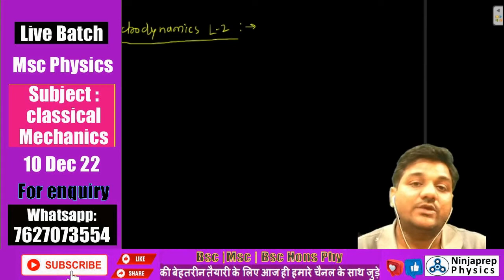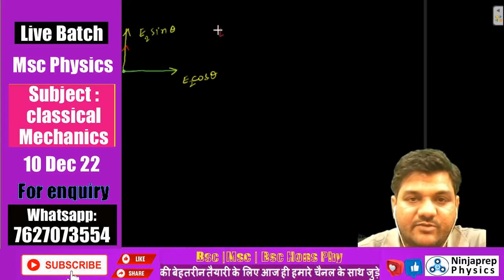classical electrodynamics msc physics | electric field Questions | msc lectures ninjaprep kapil sir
in this lecture of of Classical electrodynamics msc physics of electrostatics kapil sir will teach you "electric field questions". electrostatics is important part of electrostatics of classical electrodynamics of msc physics. so if you are pursuing msc physics then dont miss the chance learn classical electrodynamics msc physics from kapil sir ninjaprep.
✅For full course on Classical mechanics for msc physics

✅Join paid classes for CSIR NET physical science @ Ninjaprep App

👉New Batch for CSIR NET 2023 Physical science | GATE 2024 Physics
✅Other Useful lectures of electrostatics

✅Syllabus for M.Sc Physics Classical Electrodynamics
Electrostatics
Differential equation for electric field, Poisson and Laplace equations, formal solution for potential with Green's functions, boundary value problems, examples of image method and Green's function method, solutions of Laplace equation in cylindrical and spherical coordinates by orthogonal functions, dielectrics, polarization of a medium, electrostatic energy

Magnetostatics & Maxwell's Equations:
Biot savart law Differential equation for static magnetic field, vector potential, magnetic field from localized current distributions, examples of magnetostatic problems, Displacement current, Maxwell's equations, vector and scalar potentials, Gauge symmetry, Coulomb and Lorentz gauges, electromagnetic energy and momentum, conservation laws,
inhomogeneous wave equation and Green's function solution
References Books for classical electrodynamics :
1. J.D. Jackson, Classical Electrodynamics, Wiley.
2. David J. Griffiths, Introduction to Electrodynamics, Benjamin Cummings.
3. L.D. Landau and E.M. Lifshitz, Classical Theory of Electrodynamics, Addison-Wesley.
4. L.D. Landau and E.M. Lifshitz, Electrodynamics of Continuous Media, Addison Wesley.
5. Wolfgang K. H. Panofsky and Melba Phillips, Classical Electricity and Magnetism, Dover
Publications.
6. Joseph Edminister, Schaum’s outline of electromagnetics
7. Walter Greiner, Classical Electrodynamics
classical electrodynamics
classical electrodynamics msc physics lectures
classical electrodynamics msc physics videos
classical electrodynamics msc physics lecture series
classical electrodynamics hc verma
classical electrodynamics nptel
emft msc physics
emt msc physics lectures
maxwell equations lectures
Msc physics
Msc previous physics
Msc final year physics
msc physics lectures ninjaperp
msc physics ninjaprep
msc physics kapil sir
msc physics kapil goyal
msc physics classical electrodynamics
classical electrodynamics msc physics
msc physics lectures kapil sir
msc physics electromagnetic theory
electromagnetic theory msc physics
kapil sir msc physics
msc physics lectures ninjaprep
msc physics ninjaprep
msc physics classical electrodynamics kapil sir
ninjaprep physics

Feel free to spread the word – share the videos with your friends and classmates.